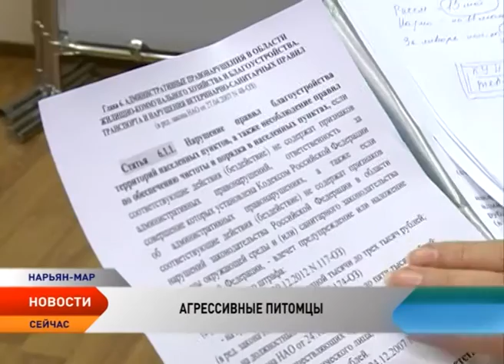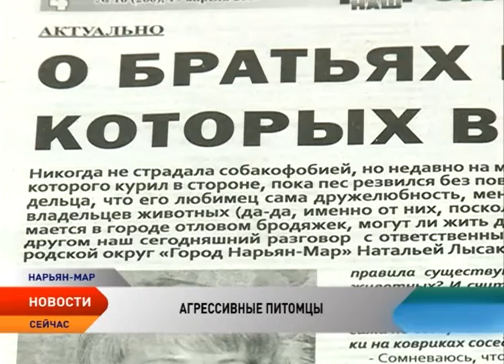Что делать и куда обращаться, если напала собака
Собака друг или враг? Это вопрос все чаще задают люди, пострадавшие от укусов четвероногих. Курс лечения — самое безобидное, что может остаться от общения с братьями меньшими. В России в последнее время на слуху несколько историй о погибших от укусов собак. Можно ли обезопасить себя и своего ребенка от этой напасти и кто понесет наказание за травмы, попыталась разобраться Валентина Чибичик.

Что делать, когда на тебя бежит свирепый зверь (совсем не тот четвероногий друг, который дружелюбно подставляет морду и виляет хвостом)? С этим вопросом мы обратились в городскую администрацию. Там работает специальная комиссия, которая рассматривает обращения граждан.

В 2016-м комиссия рассмотрела 29 обращений граждан. 13 из них были с жалобами на укусы собак, от них пострадали в том числе 9 детей. В 2017 году только за январь в администрацию поступили 9 заявлений, в которых пострадавшими также числятся дети.